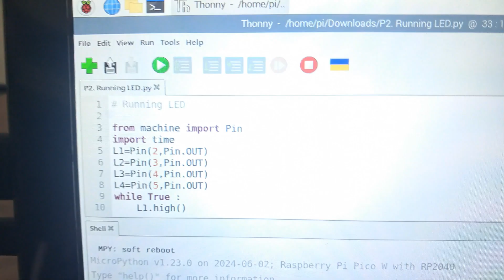Raspberry Pi 5 | Running LED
Video ini berupa proyek Running LED di mikrokontroler Raspberry Pi Pico W (WiFi) melalui Raspberry Pi 5. Pico adalah mikrokontroller dari pabrikan Raspberry Pi, UK. Ikuti penjelajahan ilmu terkait pemrograman bahasa Python dan MicroPython, baik menggunakan Pico W (WiFi) mikrokontroller, RPi 4, RPi 400 atau RPi 5 pada video-video mendatang.

Video sebelumnya ...

Video selanjutnya ...